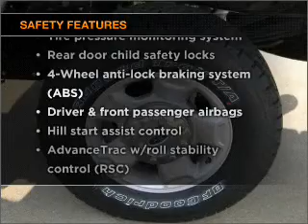2011 Ford F250 Super Duty Crew Cab - Garland TX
Year: 2011
Make: Ford
Model: F250 Super Duty Crew Cab
Trim: -
Engine:
Transmission:
Color: Sterling Gray Metallic
Mileage: 20
Address:
3601 S. Shiloh Ave